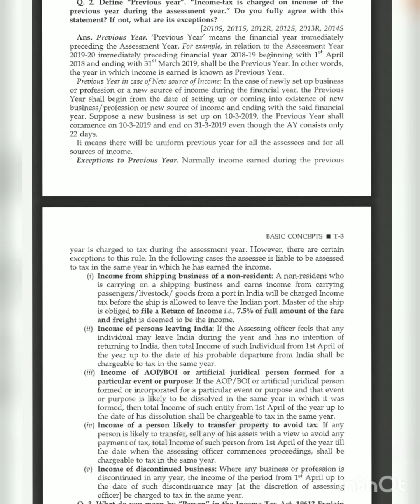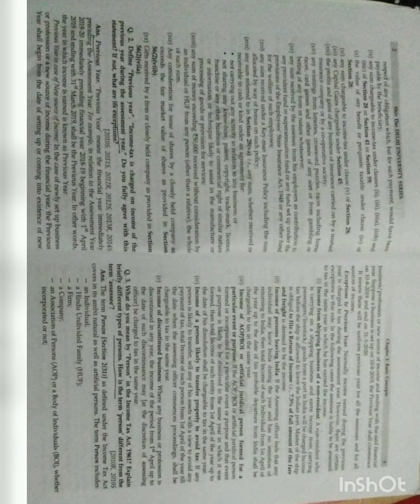Incom Tax answer | 3 semester BCOM